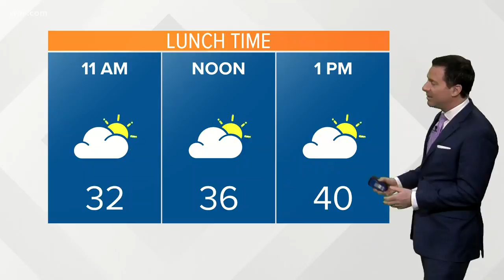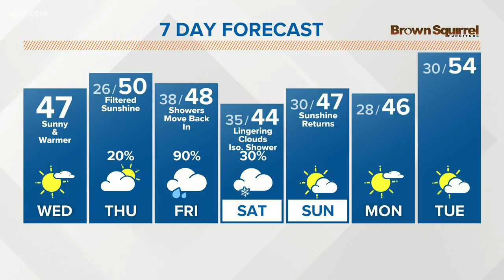Jan. 22 Morning Weather for the Web: A brutally cold start to the day, temps teens & 20s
Our next weather system moves in late Thursday into Friday with rain showers becoming likely